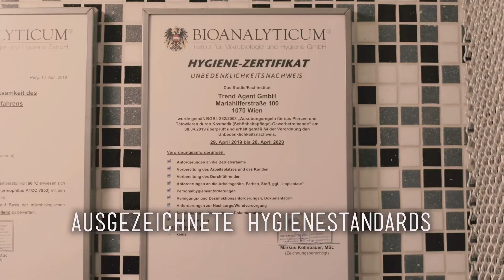Snake eyes Piercing- Zungen Piercing №4 für die Manuela! 💉Marc’sPiercingTV